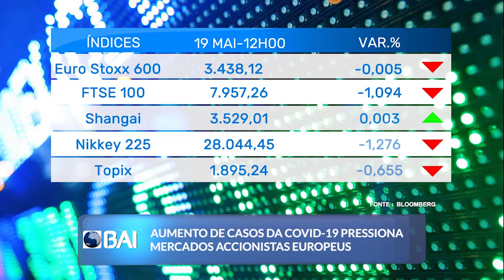Mercados ao Minuto BAI: 19 de Maio de 2021 (BAI)